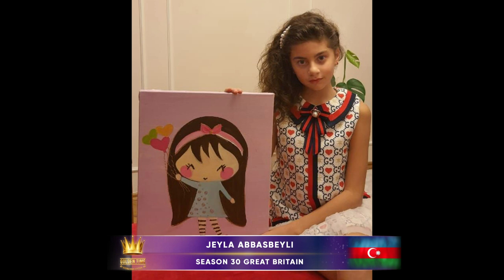Golden Time Talent | 30 Season | Jeyla Abbasbeyli | PAINTING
Имя участника или коллектив: Jeyla Abbasbeyli

Страна: Azerbaijan

Город: Baku

Название конкурсной работы: Flying dreams

Размеры работы: 50×40

Материал исполнения: Холст

Технология изготовления: Акрил

Педагог: Gunel Huseynova

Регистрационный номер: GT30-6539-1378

Номинация: Живопись

30 Season